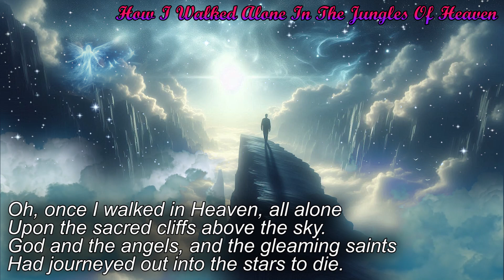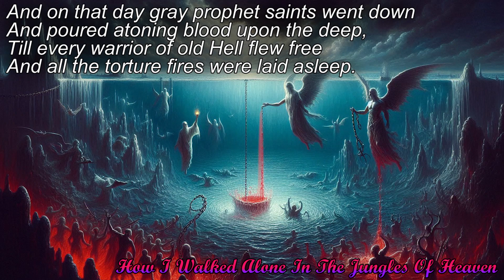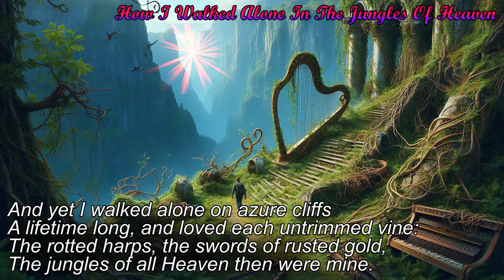Fine Poetry - Poems of Vachel Lindsay - How I Walked Alone In The Jungles Of Heaven (Read by Narad)